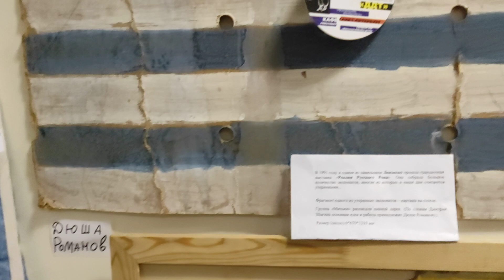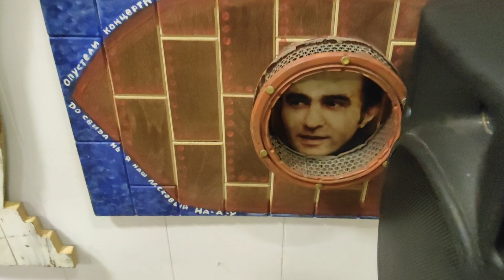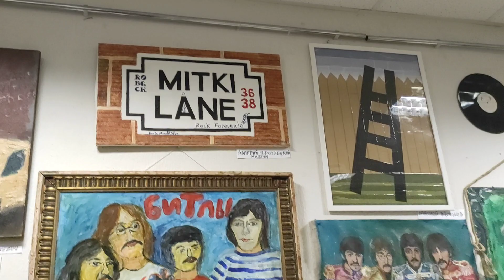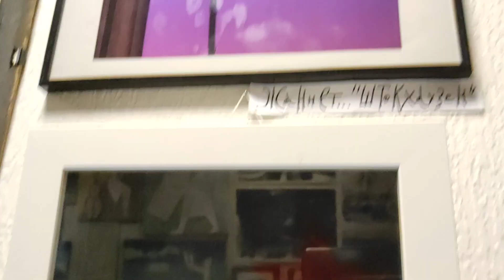МИТЬКИ-АРТ-ЦЕНТР Приглашаем вас на открытие музыкальной выставки 22 апреля в 18:00!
МИТЬКИ-АРТ-ЦЕНТР .Дорогие Сестрёнки и Братишки! Приглашаем вас на открытие музыкальной выставки 22 апреля в 18:00! Начало концерта в 19:00!